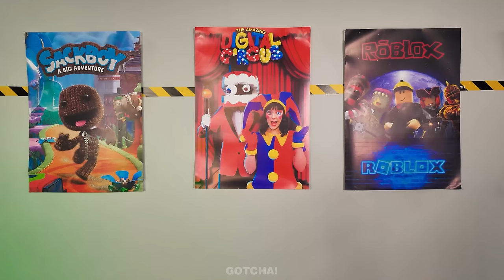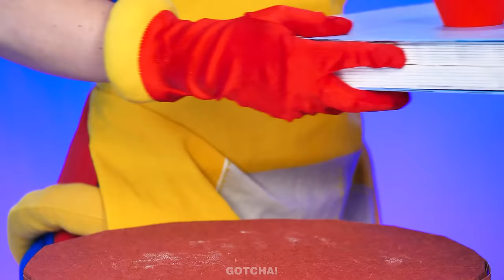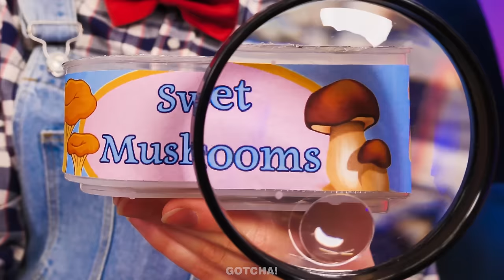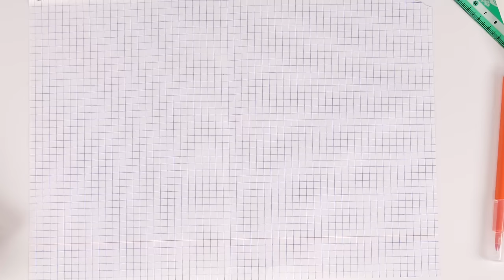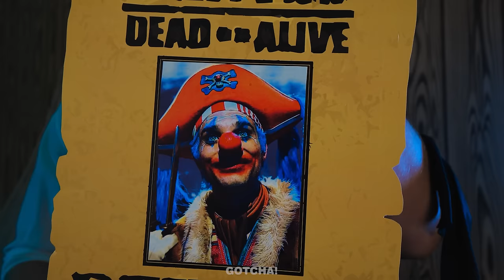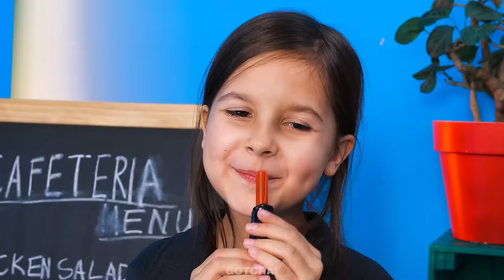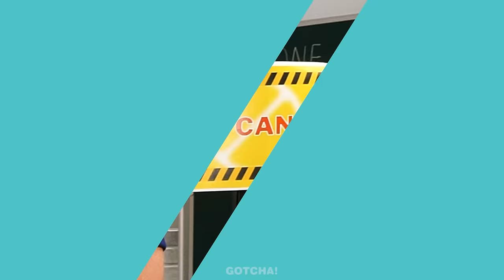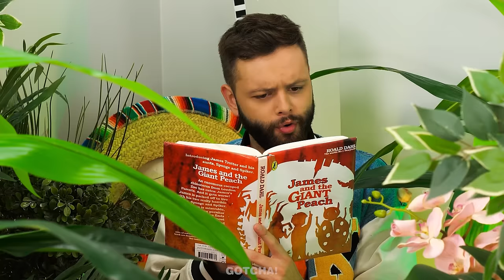Digital Circus - Parenting Hacks! I was adopted by Pomni and Caine! Hilarious Moments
What would happen if you were adopted by Pomni and Caine? One thing is for sure, they definitely have the best parenting gadgets and hacks in stock.